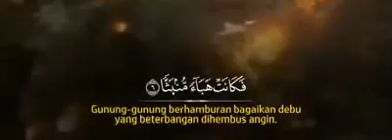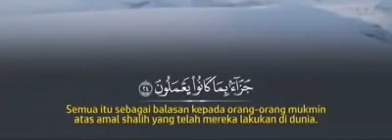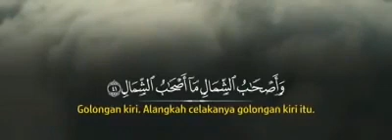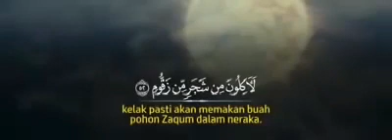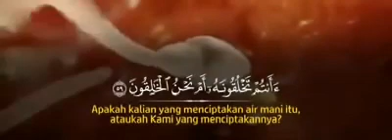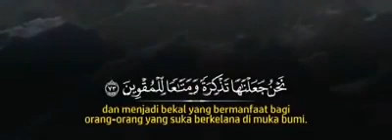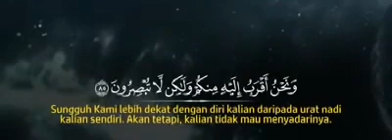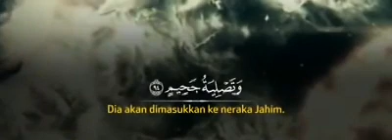SURAH AL WAQIAH